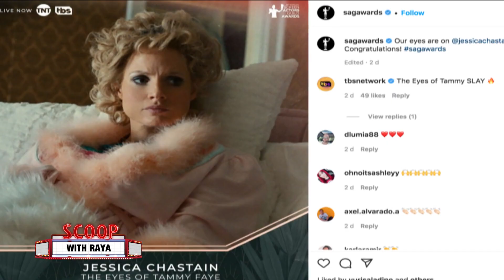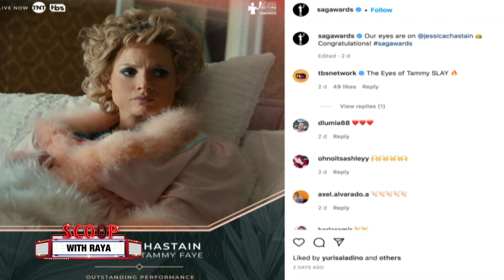سكوب مع ريا| الحلقة 10| كواليس حفل توزيع SAG Awards لهذا العام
سكوب مع ريا| الحلقة 10|
كواليس حفل توزيع SAG Awards لهذا العام